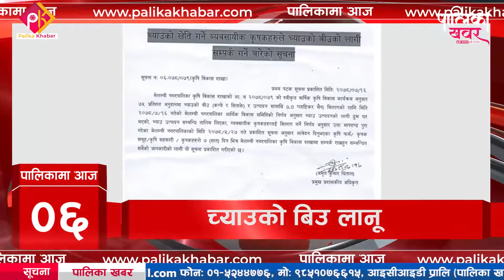आज दिनभर कुन पालिकामा के भयो ? || १७ कार्तिक २०७८ || Palikama Aaja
फोन नं.: ९७७–१–५२४४७७६
मोबाईल : ९८५१०७६६१५